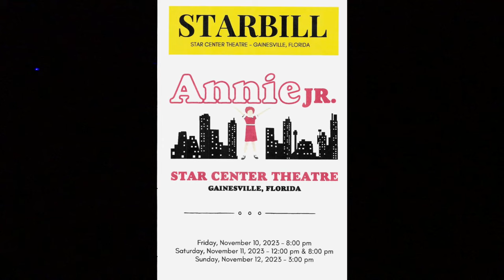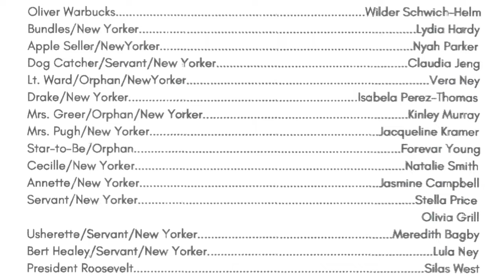Annie Jr. FULL SHOW Star Center Theatre 2023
Star Center Youth Theatre - Gainesville, Florida
Tess D. age 9 as Annie - @tessdelasalas @tess D. TV

PRODUCTION TEAM:
Brandon Hall - Director
Marika Edwards - Music Director
Kelly Rooney - Choreographer
Rhonda Wilson - Executive Director

FULL SONG LIST:

0:00 Credits and Intro
1:35 Maybe - Annie and Orphans
6:35 It's The Hard-Knock Life - Annie and Orphans
10:42 It's The Hard-Knock Life (reprise) - Orphans
11:45 Tomorrow
15:22 Little Girls - Miss Hannigan
20:05 Little Girls (reprise) - Miss Hannigan
21:32 I Think I'm Gonna Like it Here
26:12 NYC
31:45 Easy Street - Miss Hannigan, Rooster, Lily
36:48 You Won't Be An Orphan for Long - Oliver Warbucks
37:14 Maybe (reprise) - Annie
38:05 Maybe (reprise) continued - Annie
40:04 You're Never Fully Dressed Without A Smile - Tessie, July, Kate, and Orphans
43:41 Easy Street (reprise) - Miss Hannigan, Rooster, Lily
46:32 I Don't Need Anything But You - Annie and Oliver Warbucks
50:38 Maybe (second reprise) - Annie
55:14 Tomorrow (reprise) - Warbucks, Grace, Roosevelt, Annie, Orphans, Chorus

Cast A Performance Dates 11/10/23 - 11/12/23
Special thank you to Perez Productions for recording the show.